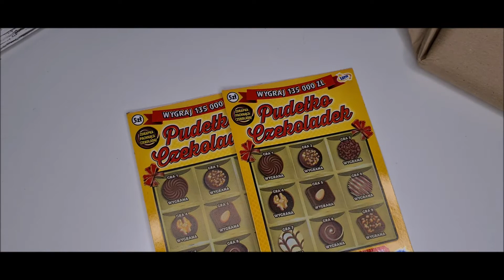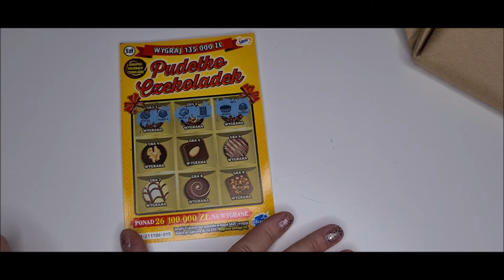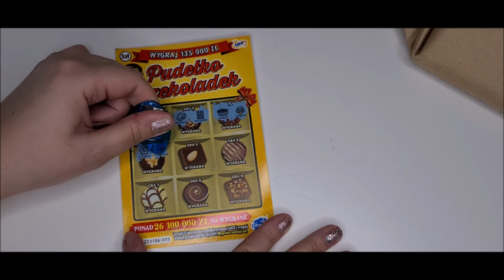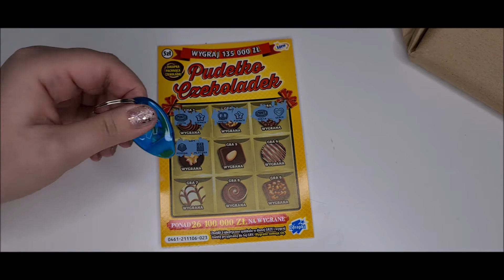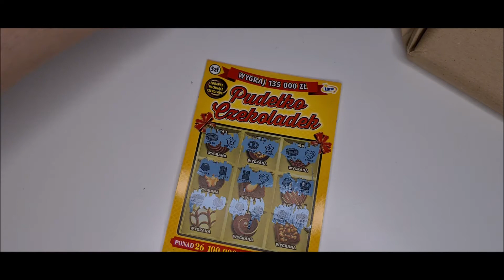IDĄ ŚWIĘTA - ZDRAPKI - IMIENINOWY PREZENT OD MOJE ŻYCIE W POLSCE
Nie zapomnij uderzyć 🔔 w żeby być na bieżąco!
Buziaki, 😘
Zdrapunia 😘